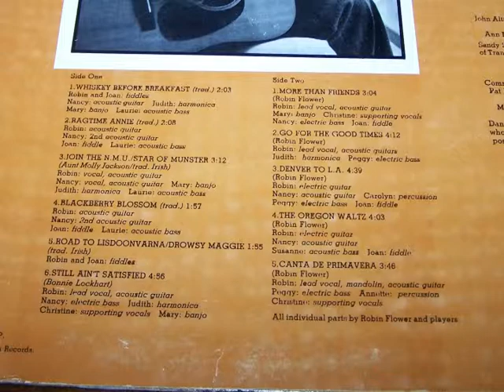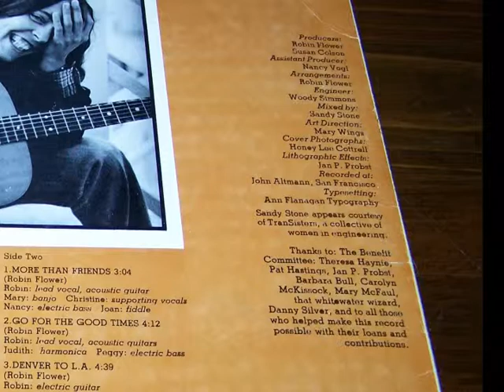Robin Flower & Joan Balter - Lisdoonvarna-Drowsy Maggie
A traditional Irish song called Lisdoonvarna-Drowsy Maggie played by Robin Flower and Joan Balter. This was taken from the 1979 album called Robin Flower - More Than Friends. The album was dedicated to Robin's mother, Carol Hall-Sauers, and to Mary Wings with special thanks to Nancy Vogl.